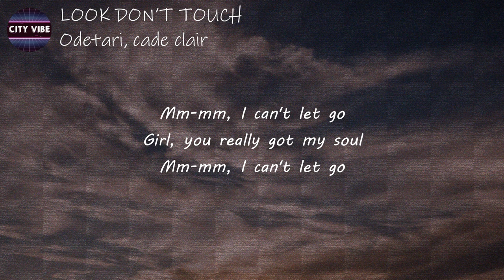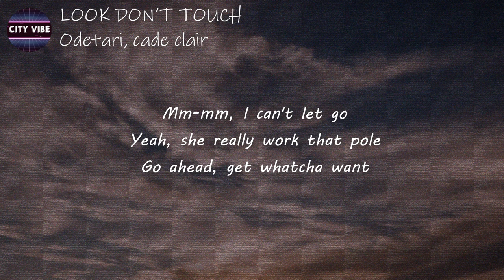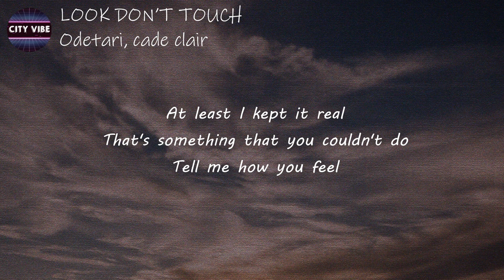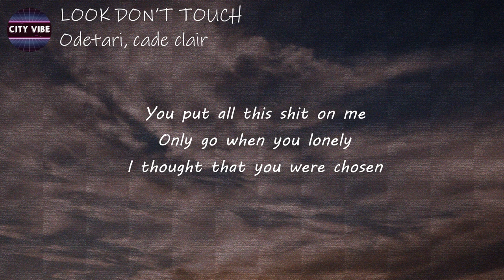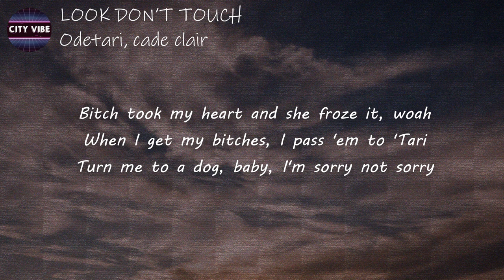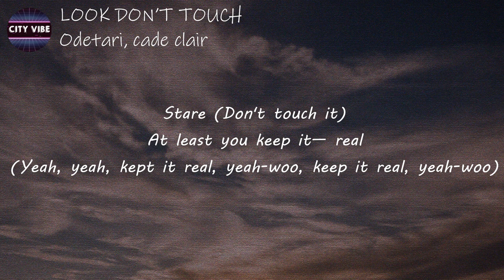Odetari, ​cade clair - LOOK DON’T TOUCH (Lyrics) | I can't let go Girl, you really got my soul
Lyrics
[Intro: Odetari]
Mm-mm, I can't let go
Girl you really got my soul
Yeah, she really work that pole

[Pre-Chorus: Odetari]
Go ahead, get whatcha want
Don't check the price, not allowed
I buy the b**ch what she want
I don't check the price, not at all

[Chorus: Odetari]
Yeah, I like to stare, stare, stare
(Don't touch it, don't touch it)
Stare, stare, stare
Stare, stare, stare
Stare (Don't touch it)
At least you keep it— real

[Post-Chorus: Odetari & cade clair]
(Yeah, yeah, keep it real, yeah-woo, keep it real, yeah-woo)
(Want)
(Yеah, keep it real, yeah-woo, yeah, kеpt it real, yeah-woo)

[Verse 1: cade clair]
At least I kept it real
That's something that you couldn't do
Tell me how you feel
Yeah, okay
I been runnin', I've been gettin' faded
Surrounded by these girls, I'm feeling jaded
They see my name and now they gettin' naked
I'm way too high tonight, I might not make it

(Yeah, keep it real, yeah-woo, yeah, kept it real, yeah-woo)

[Verse 2: cade clair]
You put all this s**t on me
Only go when you lonely
I thought that you were chosen
b**ch took my heart and she froze it, woah
When I get my b**ches, I pass 'em to 'Tari
Turn me to a dog, baby, I'm sorry not sorry
I showed you the real and you showed me the fake
What the f**k did you think?

[Bridge: cade clair & Odetari]
Don't touch it
(Yeah, yeah, wo-oah)
At least I kept it real (Wo-oah)

[Chorus: All]
Stare, stare, stare
Stare, stare, stare
(Yeah, yeah, kept it real, yeah-woo, keep it real, yeah-woo)
(Yeah, kept it real, yeah-woo, yeah, kept it real, yeah-woo)